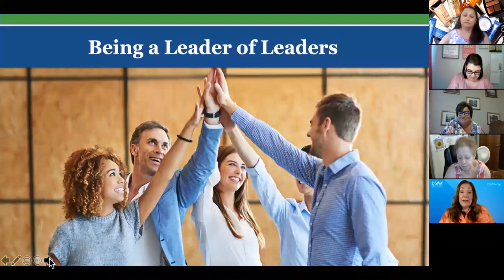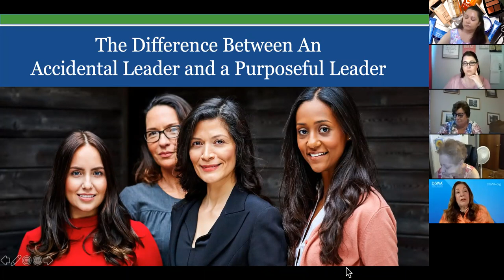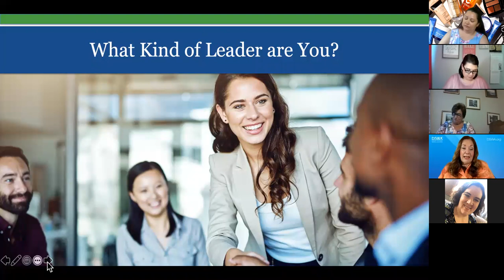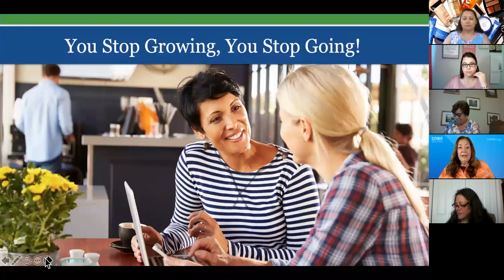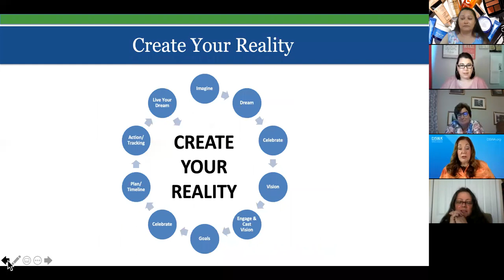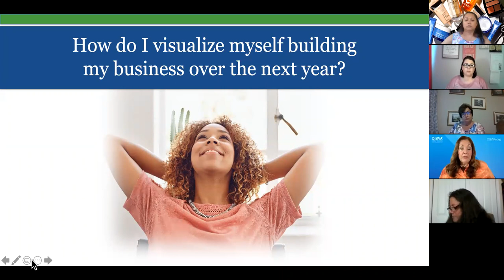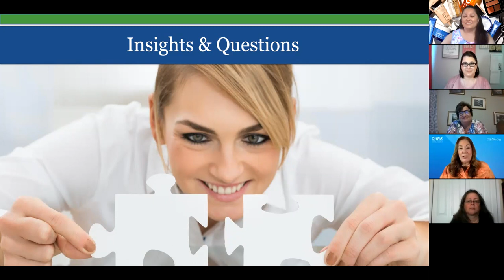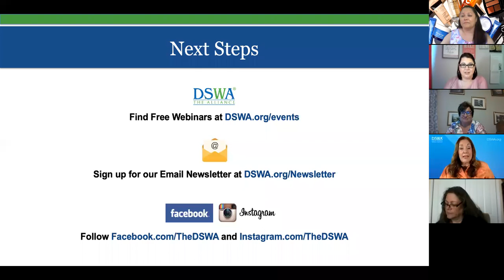Special Leadership call with Nicki Keohohou (not sponsored by Avon)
Special Leadership call with Nicki Keohohou